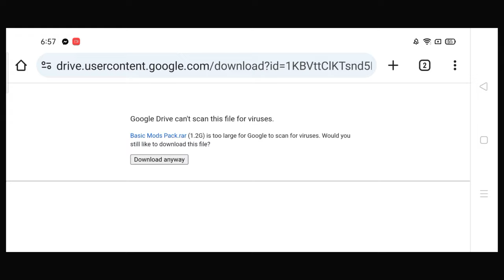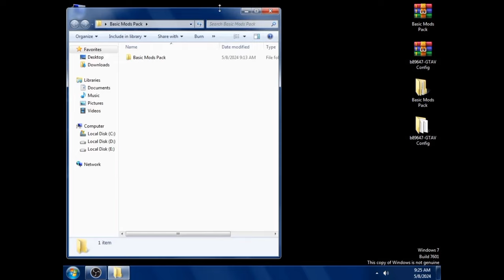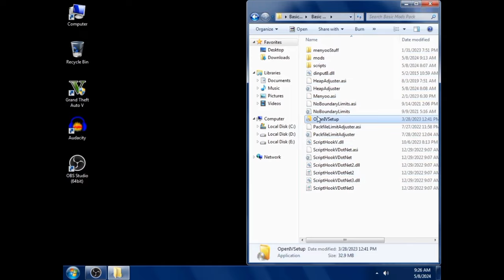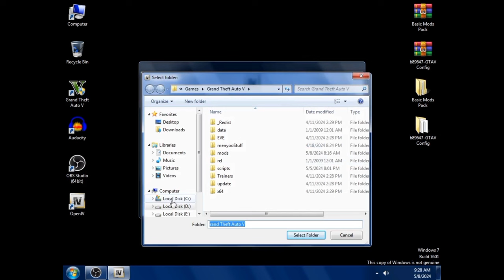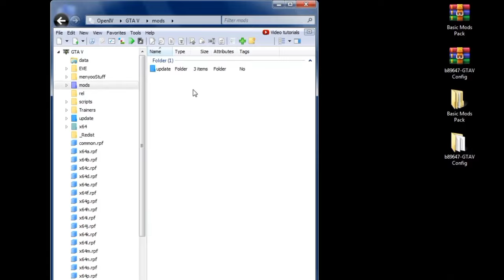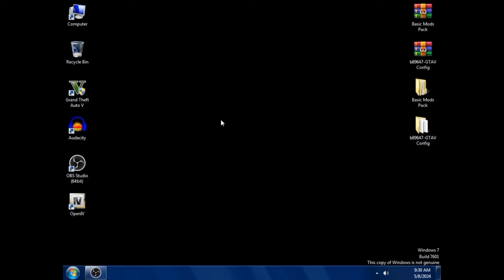How to Mod GTA 5 in Just 1 Step (2024) All Problems Solved | GTA 5 Hindi/Urdu Tutorial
How to Mod GTA V in Just 1 Step (2024) All Problems Solved | GTA 5 Hindi/Urdu Tutorial - GTA 5 MODS

Learn how to mod GTA 5 with our easy-to-follow tutorial! In this video, we'll show you step-by-step how to install mods, scripts, and customizations to take your gameplay to the next level. From beginner-friendly mods to advanced techniques, we've got you covered. Follow along and discover a whole new world of possibilities in GTA 5!

🎦Watch these Helpful And Entertaining Videos, If your Have 5 Minutes

HOW TO MOD GTA 5 IN JUST 3 STEPS (2024) ALL PROBLEMS SOLVED | GTA 5 Mods | Hindi/Urdu | THE NOOB
MOD GTA 5 IN JUST 3 STEPS (2023) | ALL PROBLEMS SOLVED | GTA 5 Mods | Hindi/Urdu | THE NOOB
MOD GTA 5 IN JUST 3 STEPS
EASIEST WAY TO MOD GTA 5
JUST 3 STEPS TO MOD GTA 5
HOW TO MOD GTA 5 | COMPLETE GUIDANCE FOR BEGINNERS | GTA 5 Mods | Hindi/Urdu | THE NOOB
how to mod gta 5 pc
how to mod gta 5 pc steam
how to mod gta 5 pc 2023
how to mod gta 5 2023
How to Mod GTA V on PC | Mods Base Setup | Simple & Easy Hindi🔥How To Install MODS In GTA 5 - 2023 ( Simple & Updated Guide )
How to Mod GTA 5 | Simple And Easy Tutorial #1 | Hindi
How to Mod GTA 5 pc (2022) | how to mod gta 5 for beginners | STEP BY STEP
How To Mod GTA 5 In 2023
HOW TO INSTALL MODS IN GTA 5 | COMPLETE GUIDE
How To Install GTA 5 Mods 2022 (ALL MOD TYPES COVERED)
How @TechnoGamerzOfficial Make Stories in GTA V😱 |How to Make your own Story in GTA V Detailed Explanation
How To Install Mods In GTA 5 (INDIAN CARS, BIKES, SUPERHEROES)
How To Mod GTA 5 On PC
How to Install MENYOO TRAINER in GTA 5 (LATEST VERSION 2022) | GTA 5 Mods
How to Install GTA V PC Mods [Beginner Mod Tutorial & Car Modding Tutorial]
Is GTA V Modding Finally Dead
How to Install MENYOO TRAINER in GTA 5 (LATEST VERSION 2023) | STEP BY STEP IN HINDI
how to install mods in GTA V || step by step explained in hindi|| techno gamerz || ft.@anmol jaiswal
GTA 5 MODDING PROBLEMS
GTA 5 MODS PROBLEMS SOLVED
1 CLICK MODDING IN GTA 5
GTA 5 MODDING IN JUST ONE CLICK